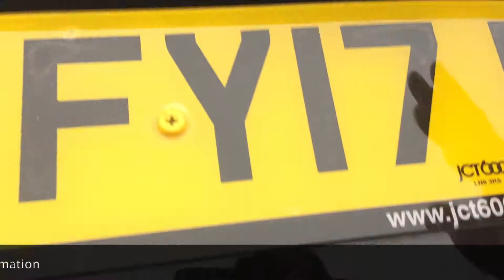Used Audi A1 1.4 TFSI Sport 3DR (FY17 NDK) - £13,490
Browse more of our Used Cars available for immediate delivery